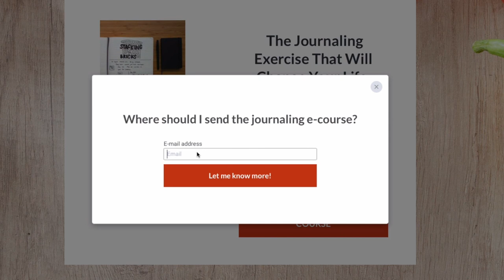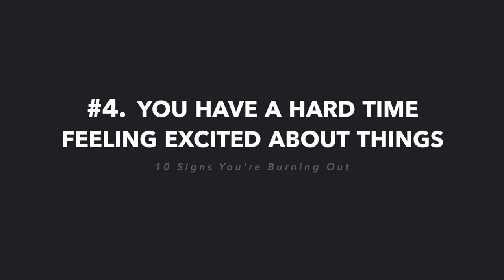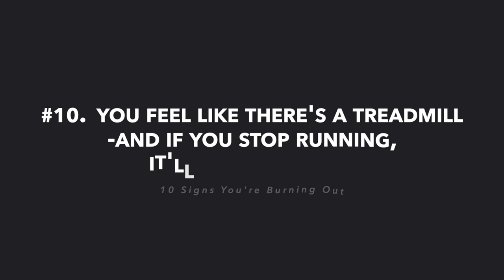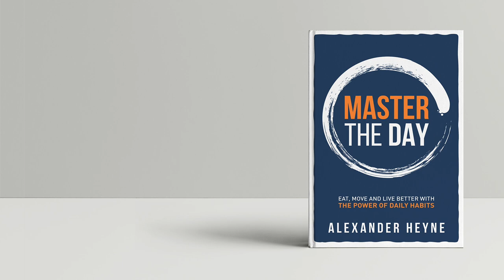10 Signs You’re Burning Out